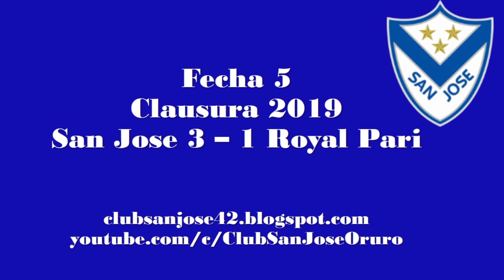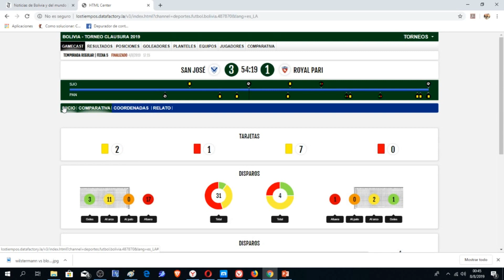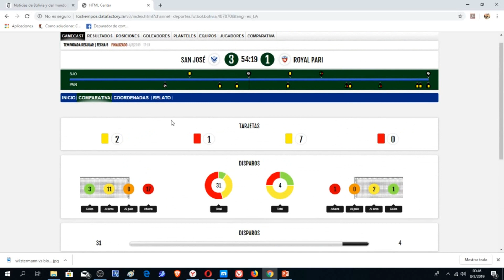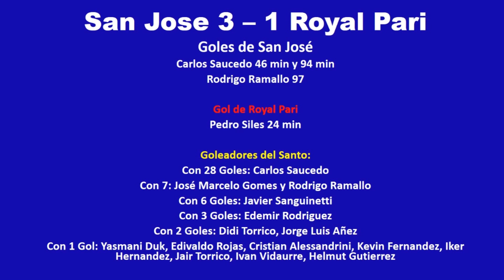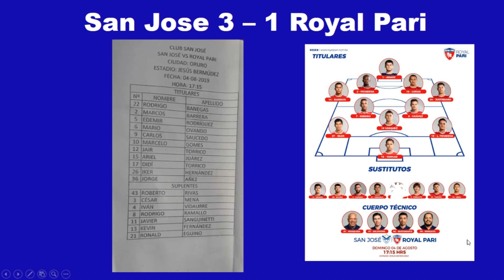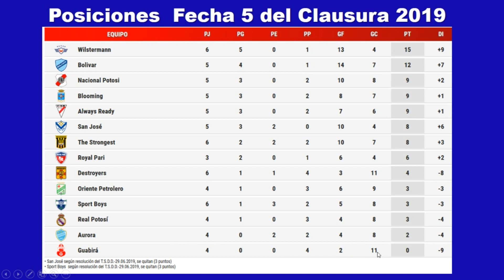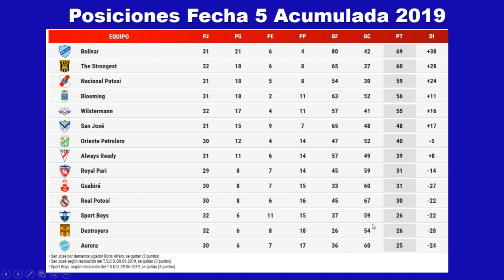Analisis San Jose 3 - 1 Royal Pari, Fecha 5, Clausura 2019, el regreso de Ramallo y Sanguinetti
El analisis del San Jose vs Royal Pari por el Clausura 2019, gran vuelta de Rodrigo RAmallo y Javier Sanguinetti en el Santo